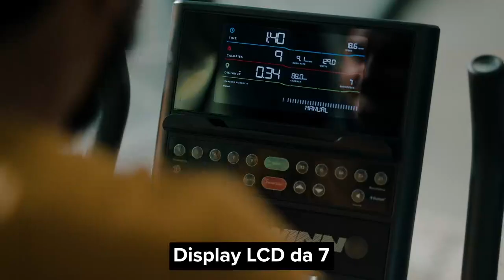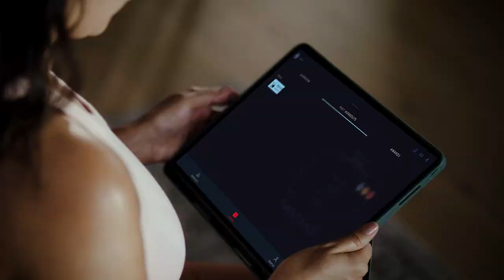Schwinn Product Video 590U Upright Bike ITALIAN